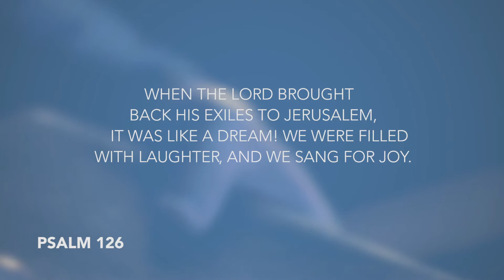Daily Devotion// Pastor Todd Giampietro // May 1, 2020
How are you doing with the tension between fear and trust. Pastor Todd encourages us today to continue planting seeds and spreading God's love as we prepare to celebrate the day He brings an end to this present challenge.